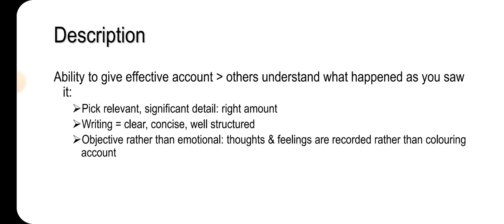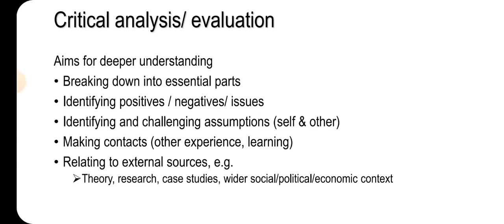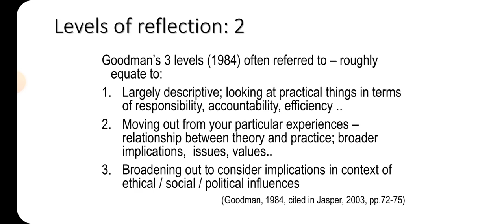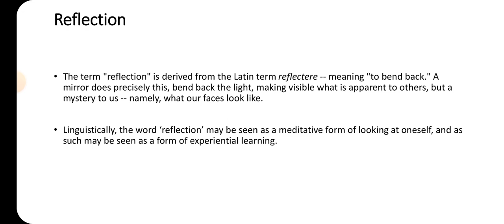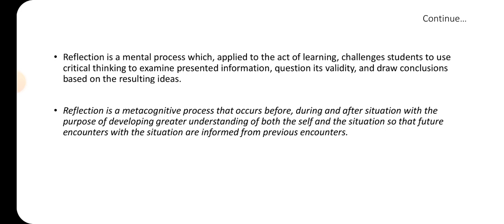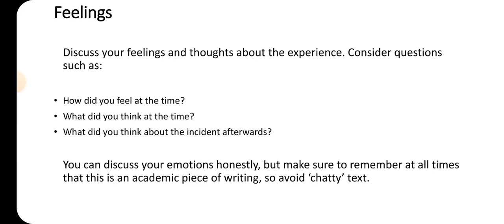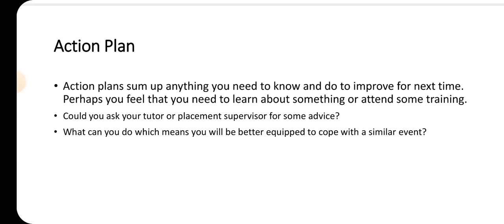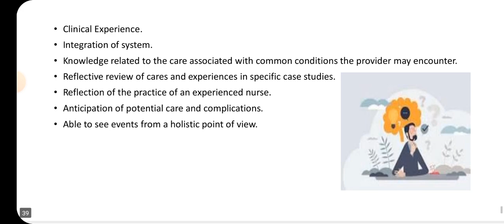Components of reflective writing | Reflective writing & Critical thinking | TLP | Tutor